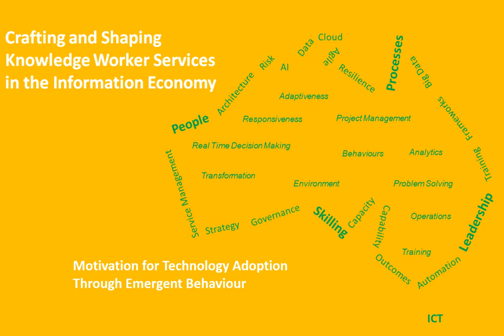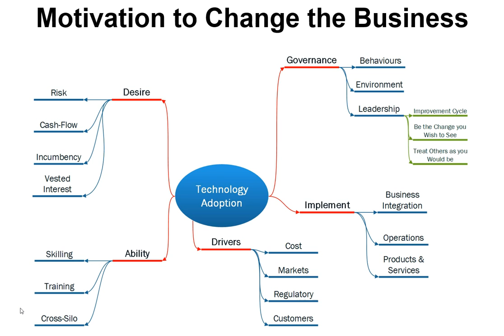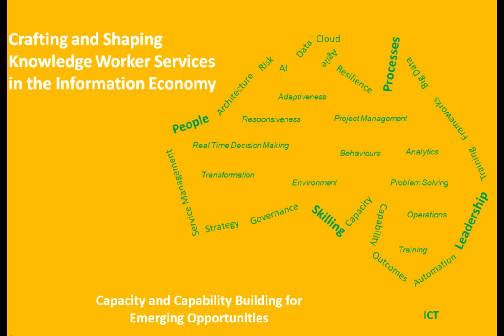Motivation for Technology Adoption Through Emergent Behaviour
We have a desire to better ourselves, yet we often resist change. Transformation comes from a desire to improve services and operations. The leadership must be the change they wish to see and need to treat others as they themselves would wish to be treated. The leadership needs to form an emergent behaviour of empowered individuals to realise the transformation of knowledge workers.

This book offers a hands-on approach to preparing for and managing the impact of technology on our businesses and our society.  By combining strategy and leadership to influence the environment, instil behaviours, and strengthen skills, a business can become adaptive and responsive for management in an environment of uncertainty.

Sherringham K., and Unhelkar, B. (2020) Crafting and Shaping Knowledge Worker Services in the Information Economy.  Palgrave Macmillan Singapore.